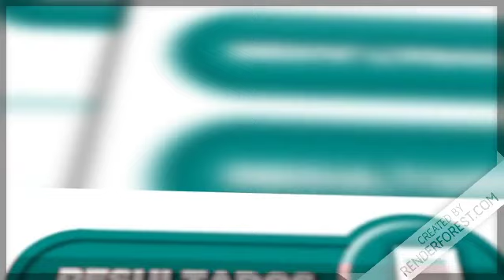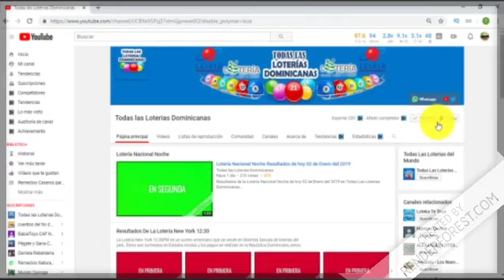Lotería Mega Chance Resultados de hoy 20 de Febrero del 2019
Resultados de la Lotería Mega Chance de hoy 20 de Febrero del 2019